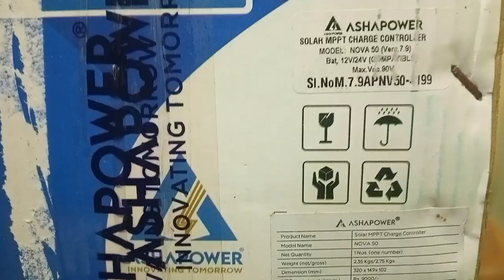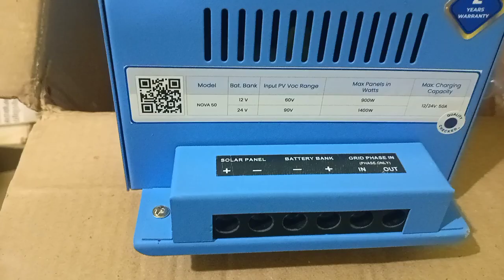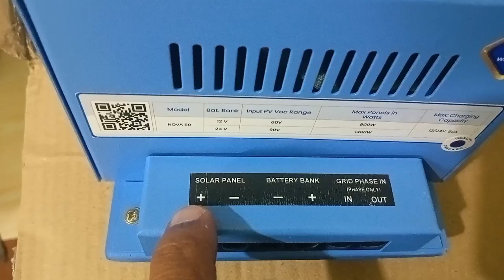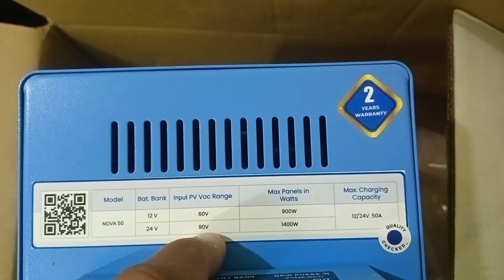mppt 50Ampare,, battery caring circuits,, 900watt, 1300 watts#i love god#circits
koratty nh near chirangara house
sree saradha sainik school near cochin international school airport
angamaly vengoor kidangoor viswajothi school
Angamaly kalady thannipuzha house sale
rent building angamaly thuravoor ST Agustian's church near new house 4 car parking space
low budget house angamaly
house in angamaly kidangoor near church,1,5 km from NH
kottayam kidangoor house plot
new house land
new house sale in
low budget house kannada
low budget house in coimbatore
low budget